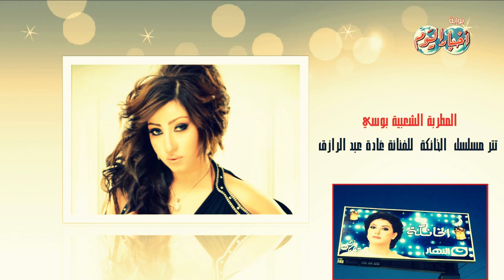قائمة مطربي تترات "مسلسلات رمضان" 2016